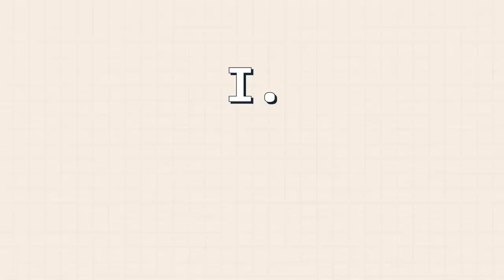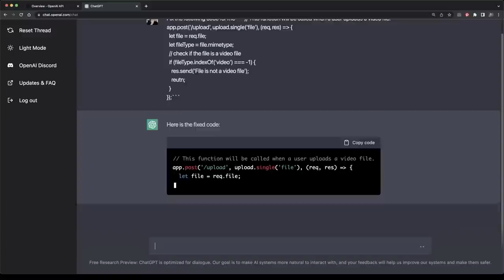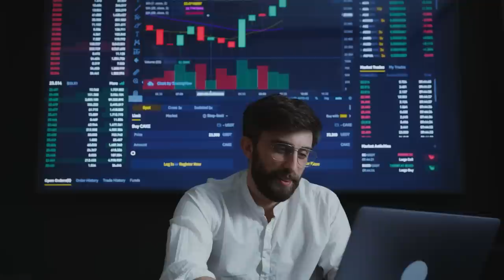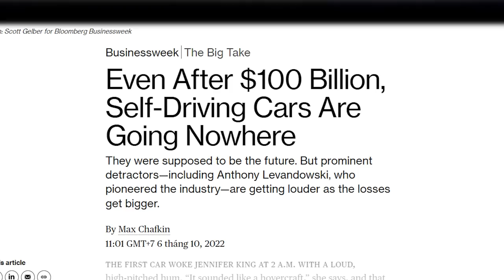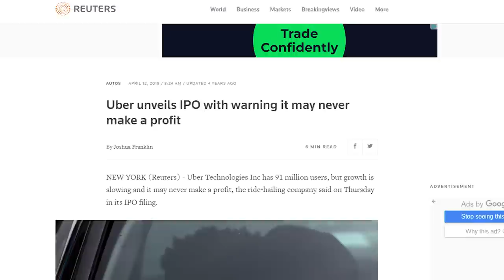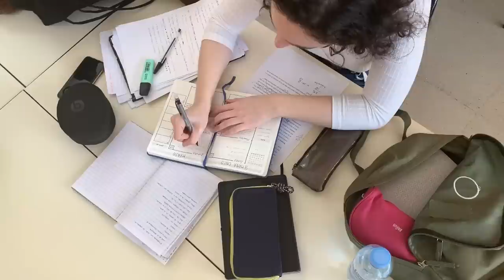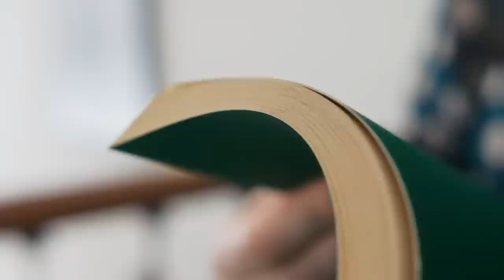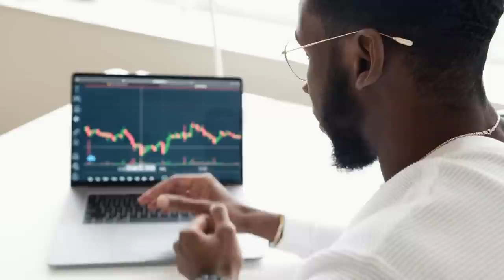Hãy HIỂU, đừng chỉ BIẾT | Huskywannafly | QUAN ĐIỂM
VIẾT CHO 2022: BIẾT VỀ một thứ khác gì với HIỂU một thứ? | Huskywannafly | QUAN ĐIỂM

Bằng các thuật toán tân tiến, ChatGPT có thể xử lý một lượng dữ liệu văn bản khổng lồ, học các cấu trúc văn bản và từ đó có thể đưa ra một câu trả lời giống người cho các câu hỏi. ChatGPT có thể đưa ra câu trả lời cho mọi chủ đề, kể cả chủ đề trừu tượng và thậm chí biết được giới hạn của bản thân nó.
Ghé Nhà sách Spiderum trên SHOPEE ngay thôi các bạn ơi:
Bài viết: Viết Cho Năm 2022: Biết Về Thứ Gì Đó và Biết Thứ Gì Đó
Giọng đọc: Khánh Linh
Editor: Pinkdot
Bản quyền video:
Bản quyền nhạc: